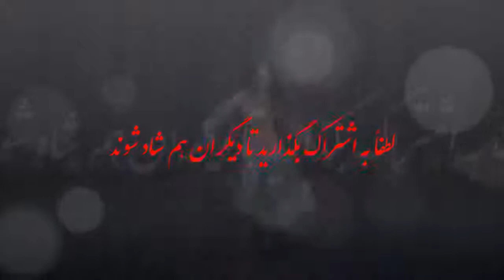Leila Mehrban البته در خونه خودتان